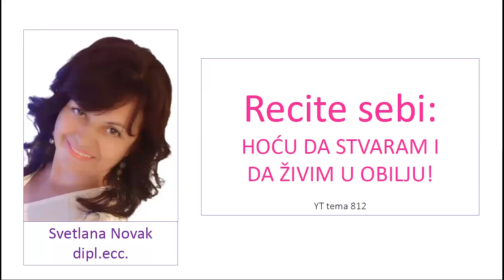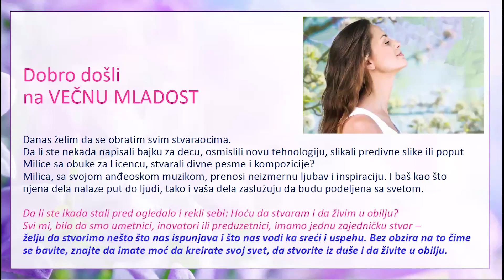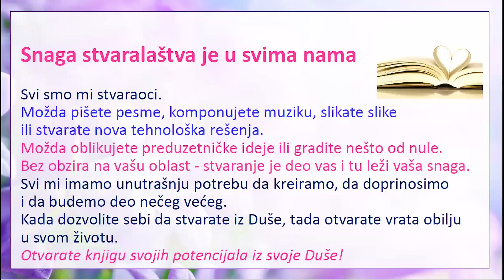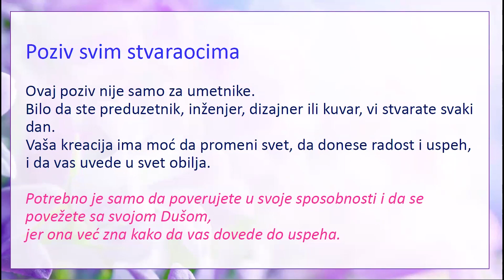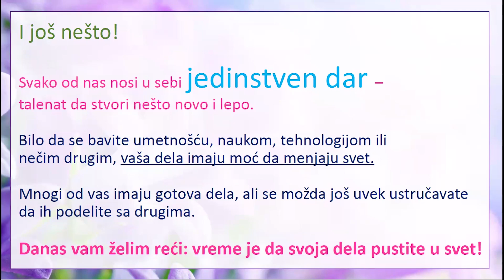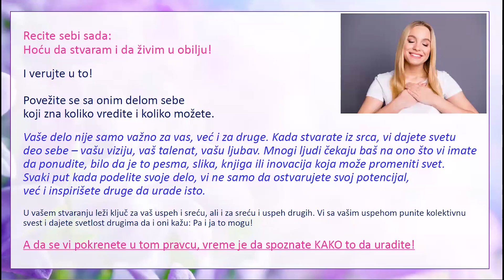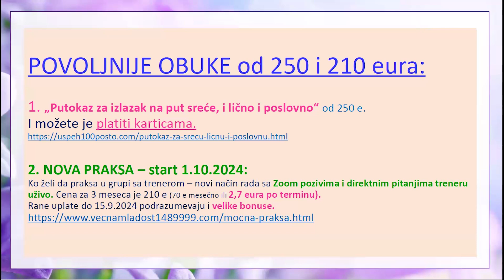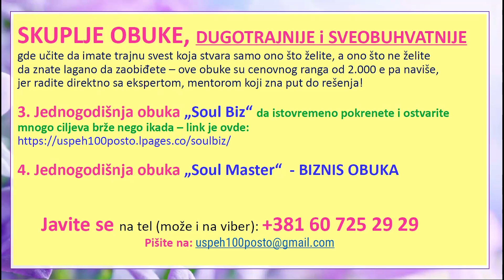Recite sebi: HOĆU DA STVARAM I DA ŽIVIM U OBILJU!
PUTOKAZ KA SREĆI, LIČNOJ I POSLOVNOJ

OPIS VIDEA:

Video istražuje koncepte samosvesti i samorazumevanja.
Svetlana Novak, diskutuje o važnosti potpune svesti o sebi i razumevanju sebe na najdubljem nivou.
Video se dublje bavi koordinacijom različitih aspekata ličnosti u ujedinjenu celinu.
Naglasak je na životu u skladu sa svojom najvišom svrhom i duševnom misijom.
Ovde su dati i brojčani nizovi za samosvest i samorazvoj.

Saznajte kako da komunicirate sa svojom Dušom i Jedinim Bogom,
da razvijete jasnoviđenje i jasnoznanje. Postajete trajno radosni.

Otkrijte kako da se brzo iscelite i postignete sve što želite,
 od mirnog doma punog ljubavi do večnog biznisa i večno mladog tela.

Na našem kanalu ćete pronaći video snimke koji obrađuju sledeće teme:

- večna mladost
- tajna večne mladosti
- podmlađivanje
- tehnologija podmladjivanja
- komunikacija sa Dušom i Bogom
- Nova Znanja
- Bog je ljubav
- makrospasenje svih
- duhovnost
- hrana za dušu
- duhovni razvoj
- lični razvoj
- uspeh
- ljubav
- zdravlje
- finansije
- harmoničan život
- porodični odnosi
- Obrazovni sistem dr Grabovoja
- svest
- strukturizacija svesti
- materijalizacija ciljeva
- obilje,
- večno uspešan biznis
- životne blokade
- eliminacija blokada
- eliminacija negativnosti